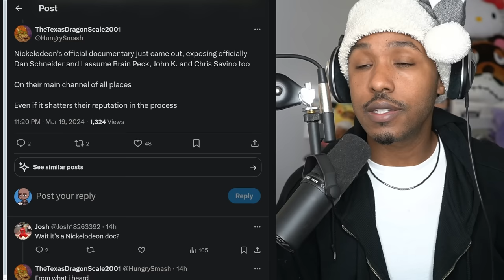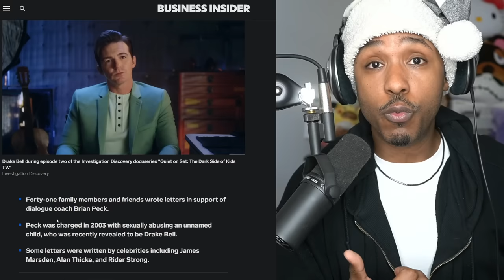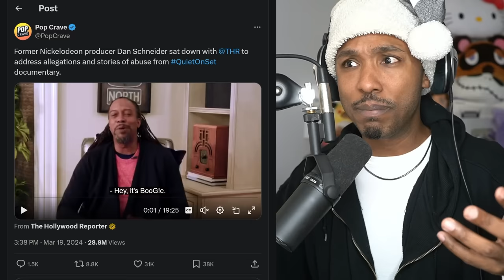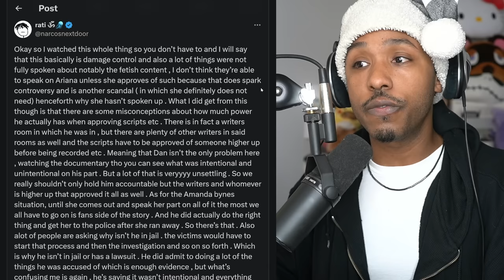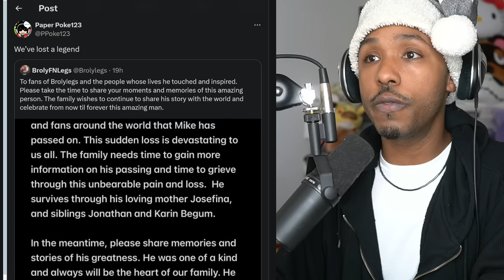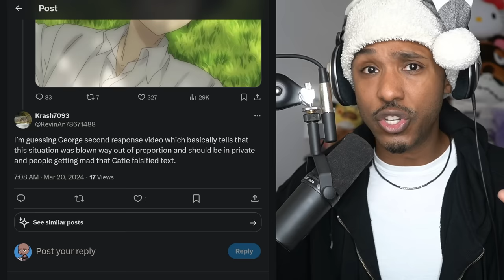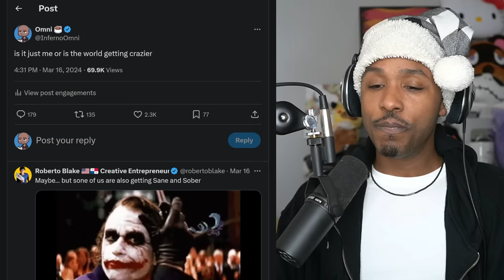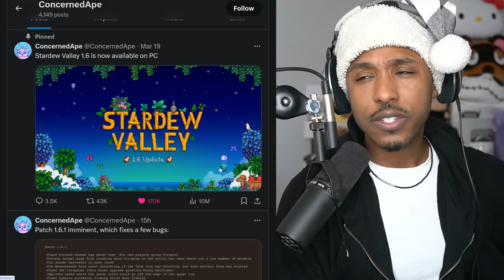The Dark Side of Nickelodeon Exposed | Drake Bell, Josh Peck, Dan Shneider Responds & More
Yes, I am Spider-Man. Grab a Limited Edition Carnage case from dbrand while supplies still last!

Timestamps
00:00 - heyo
00:35 - the Nickelodeon documentary is wild
01:43 - Drake Bell exposes Brian Peck on Quiet on Set
02:49 - Dan Schneider on Amanda Bynes
04:40 - summary of Dan Schneider's response
07:05 - Josh Peck responds on TikTok
08:23 - spider omni returns
09:27 - FGC legend Brolylegs passes away
12:19 - GeorgeNotFound responds again
17:24 - vibe check (for you)
19:53 - STARDEW VALLEY IS HERE YAYYY